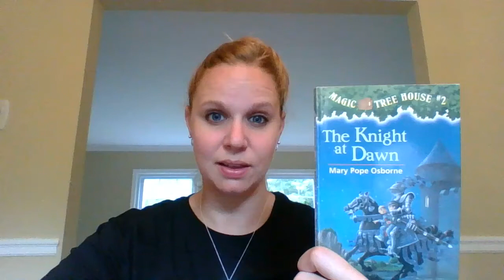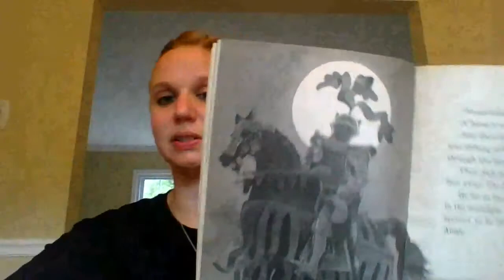Chapter 8 of The Knight at Dawn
A chapter 8 read aloud of The Knight at Dawn by Mary Pope Osborne